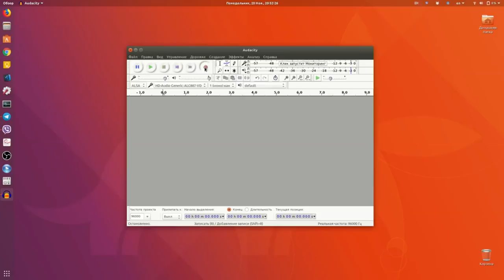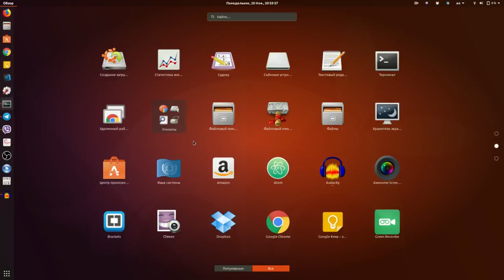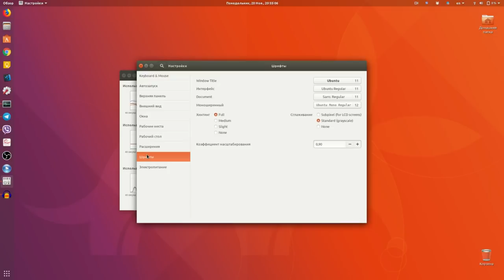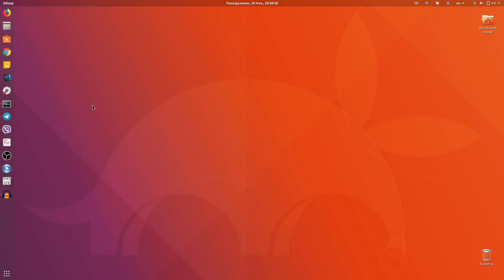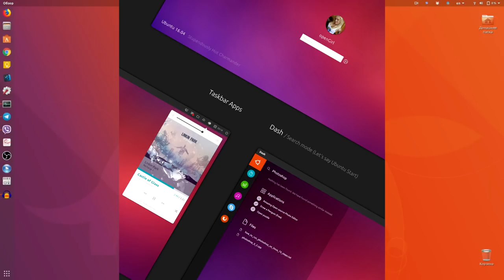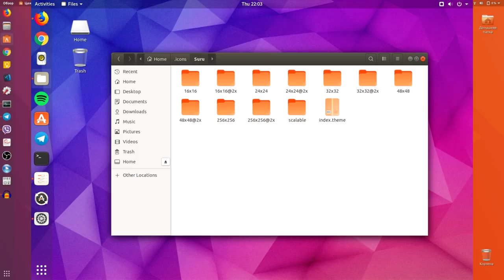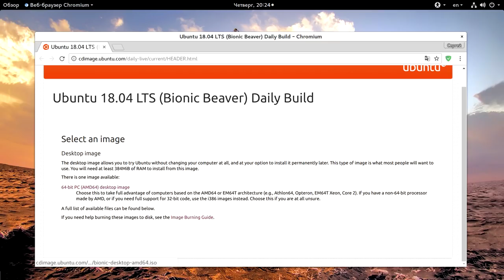Ubuntu 18.04 LTS (Bionic Beaver) - Что известно о новой Ubuntu?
WebMoney
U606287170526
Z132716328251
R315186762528